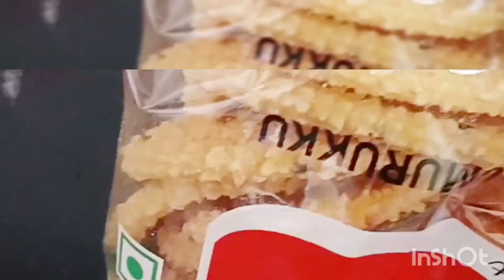Easy Quick Laki Dal Recipe| Simple Dal Fry Recipe My Style|NonVeg Foodiesintheworld Lakshmi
Simple Quick lawki dal fry.
        INGREDIENTS
Baby lawki 1 no Toor dal 250 gms  3 no tomatoes  Sambhar powder 2tp salt as required  chooped onion 2no crushed garlic 2 no  coriander curry leaves | Taraka Added red chili as ur wish |  Rai zeera urdal channa dal  each 1 tp red chili 1 no |  curry leaves |
    Preparing
First added  dal into cooker add chooped onion  tomato added in it add 200 water turmaric powder 1 tp salt closed lid high flame for 4 whizel | After finished to cooked kept away cooker |
In between another stove keep kadei add 2 tp oil added all Tarakha items  added garlic chooped onion  till little brown  added curry leaves medium flame | lf you want  add 2 no green chili also  then small peices of bottle Guard added in it add any masala as ur choice 2 tp fry nicely if lawki comes  till soft | Open cooker and see position of dal | yes it's good and crushed with any for little pasted |
While lawki is cooking perfect then added dal in it | Mix well medium flame with 12 mins at last see salt add coriander leaves again | This This ready for lunch ete...
This dal fry is eat with rice chapati parotha Dosa idling etc..
[  ]  Non Veg Foodies in the world Lakshmi.